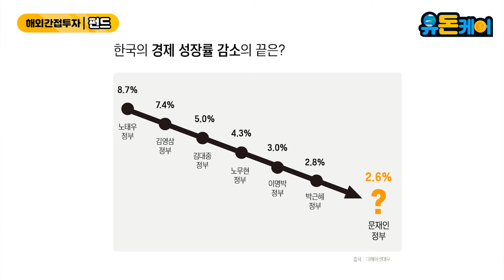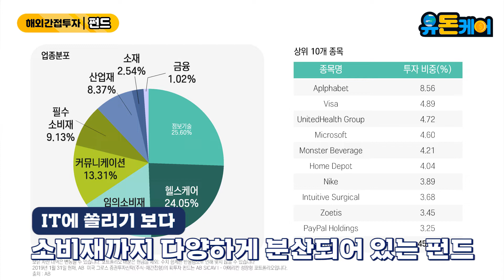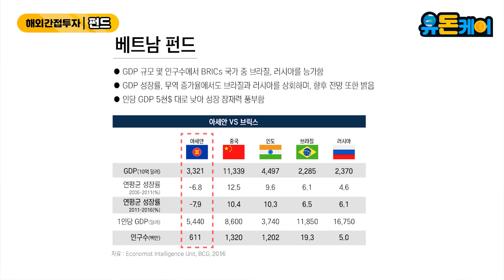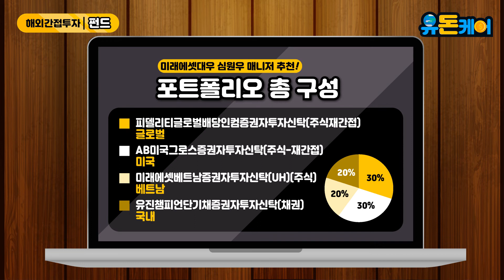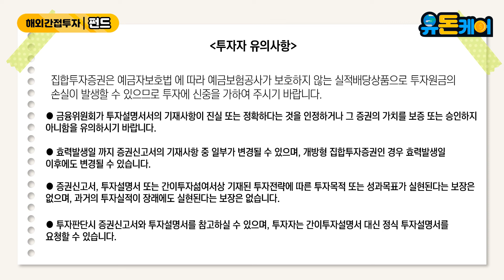[유돈케어] 제26화 2030 직장인, 소액 투자로 목돈 만들어 볼까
아직 여유 자금이 없는 20대 직장인은 어떤 펀드를 가입하는 게 좋을까?
펀드 베테랑 심원우 미래에셋대우 매니저와 함께 소액, 적립식으로 목돈 만들 수 있는 펀드 투자 방법을 살펴보자!
※ 상품 추천은 매니저 개인의 견해가 반영되었으며 글로벌 시황 변동에 따라 추천 펀드는 달라질 수 있습니다.

√투자 성향 분석하기
√글로벌 시황 살펴보기
- 피델리티글로벌배당인컴증권자투자신탁(주식-재간접)
- AB미국그로스증권자투자신탁(주식-재간접)
- 미래에셋베트남증권자투자신탁(UH)(주식)
√환율 변동 위험 살펴보기
- 유진챔피언단기채증권자투자신탁(채권)
√투자자 유의사항 알아보기